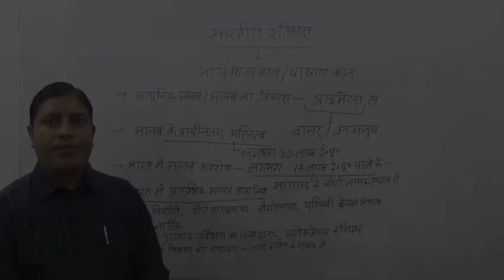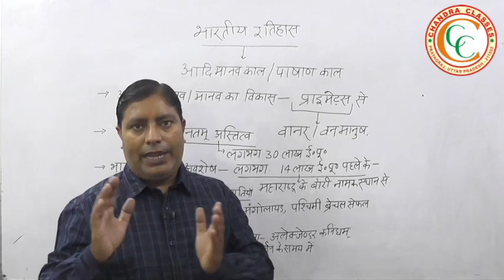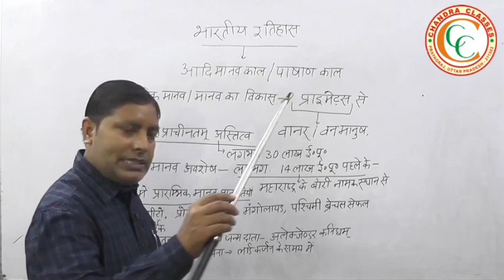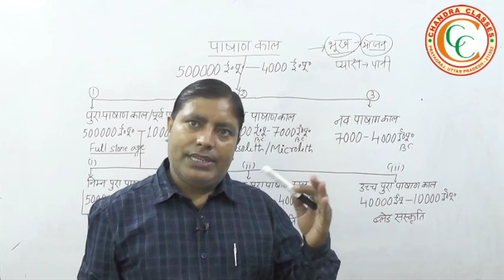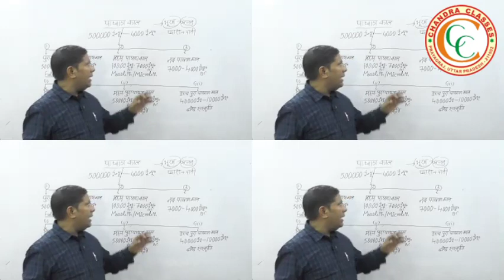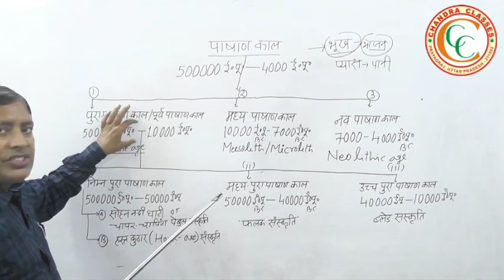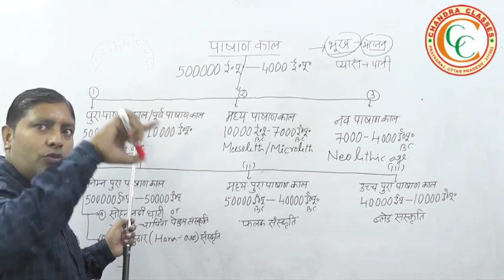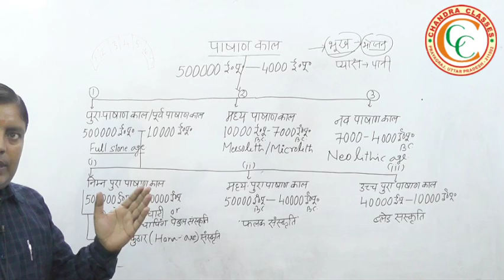TGT, PGT 2020 इतिहास पाषाण काल भाग 1 Chandra Classes Anand bhawan Prayagraj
इतिहास जानने के स्रोत